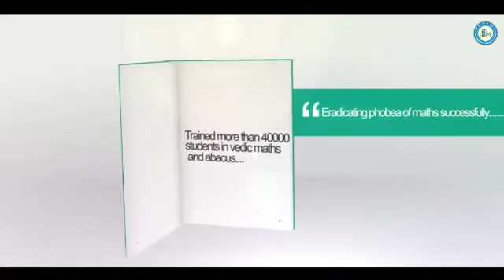NSDC - NATIONAL SKILL DEVELOPMENT COOPERATION AND START VEDIC MATHS AND ABACUS IN SCHOOLS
Why vedic maths is taught only to 5% students while preparing for competitive exams
Why not to school students
Why not school teacher are upskilled in vedic maths
We don't teach vedic maths we use vedic maths to remove phobia of maths
Last 10 years we have proved to more than LAKHS of parents and school teachers by helping students getting more marks in maths and removing phobia of maths.
Guaranteed results

Vedic maths by Govt certified trainers

Vedic maths for school teachers